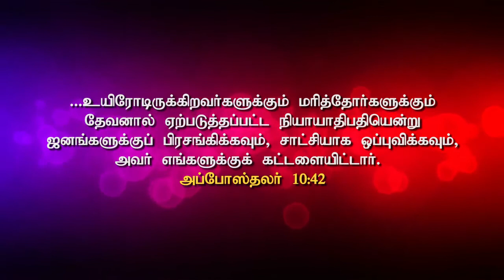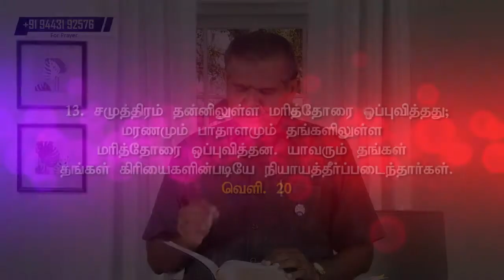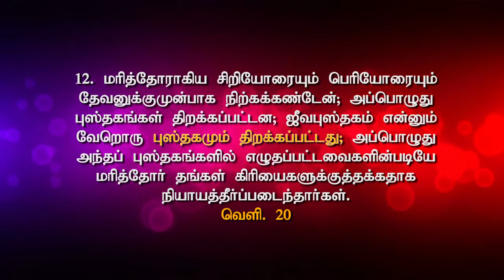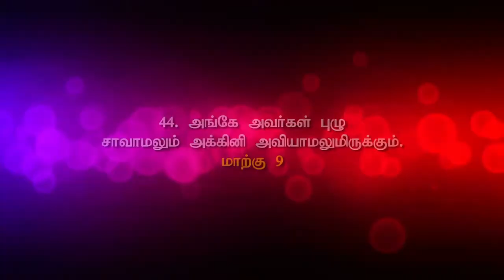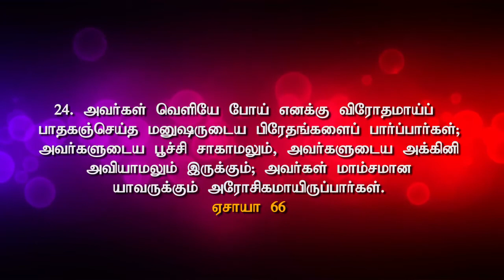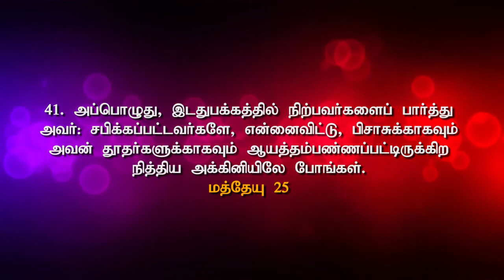ADHISAYAM TV | இயேசுவின் பகிரங்க வருகையில் என்ன நடக்கும் பகுதி-3 Bro.Jeevamanohar | 26 Oct 2020